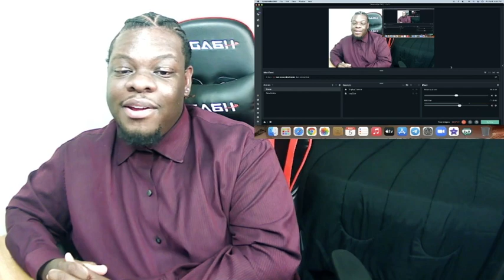Mr. Jones - Counting Crows | REACTION